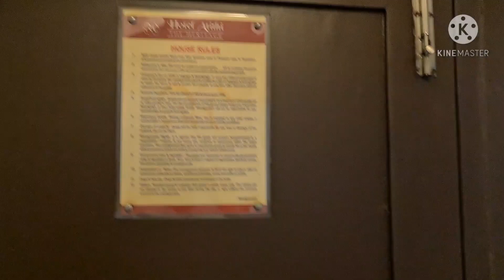Eating Show || Puri Famous Hotel Dinner || Mutton Kosha || Juri Juri Alubhaja || Dal Makhani || Rice